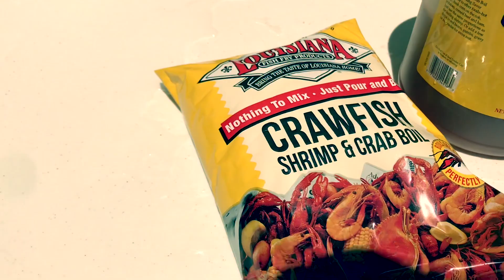Authentic Louisiana Crawfish Boil during Coronavirus Pandemic - Tôm Hùm Đất Viet Cajun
Authentic Louisiana Crawfish Boil during Coronavirus Pandemic - Tôm Hùm Đất Mùa Dịch

© All uploads are property of Wild Tiger Studio. You do not have permission to re-use or publish any part of them without the owner's written consent.